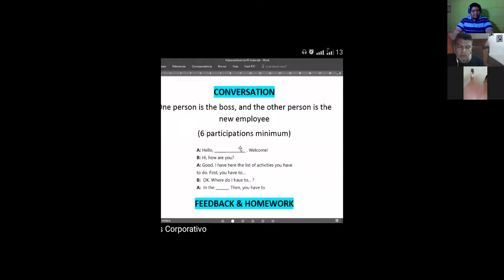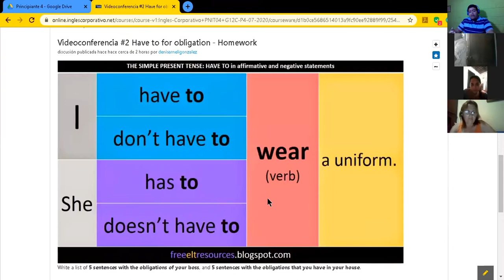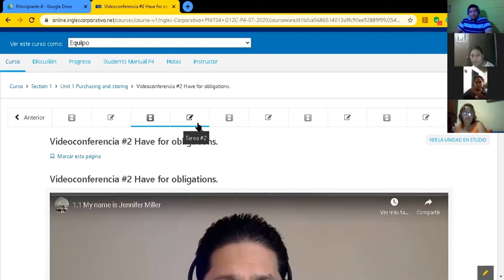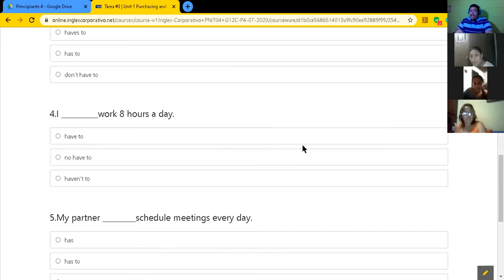Ingles Corporativo-Videoconferencia #2 Have for obligations (Parte 2)